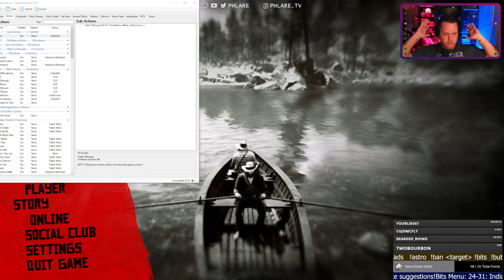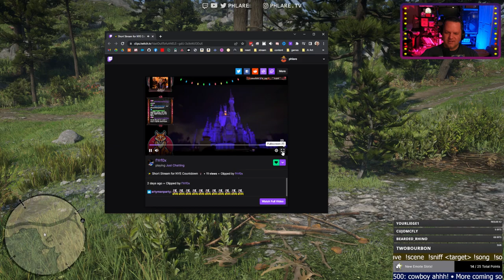Arthur’s Redemption Arc!!! [spoilers] Chapter 6 story is INTENSE!